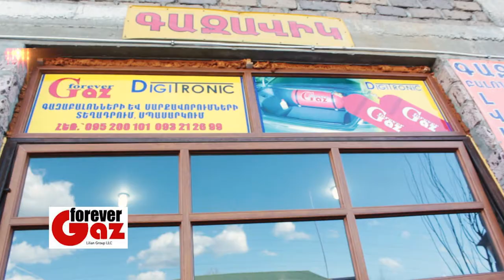Gaz Forever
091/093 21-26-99